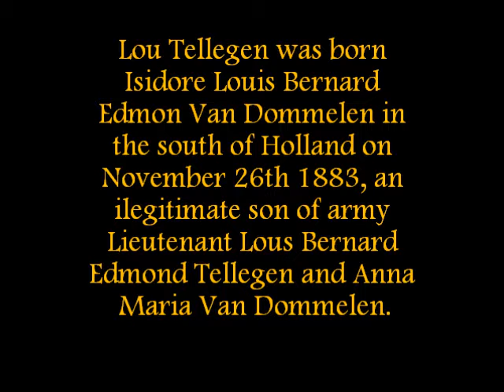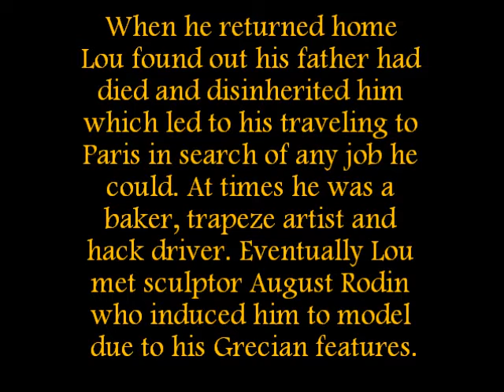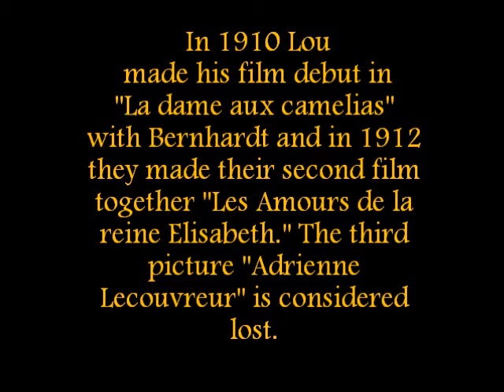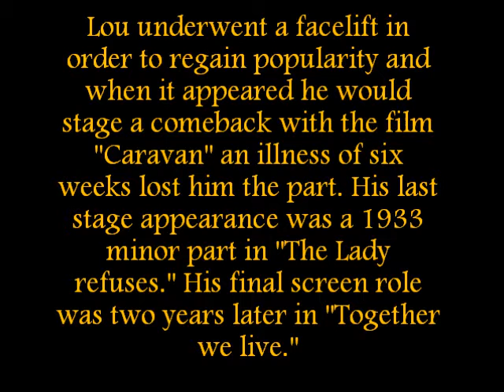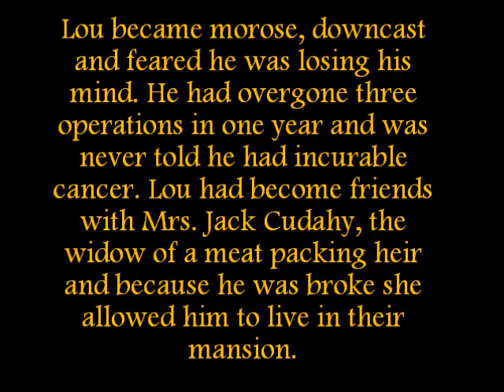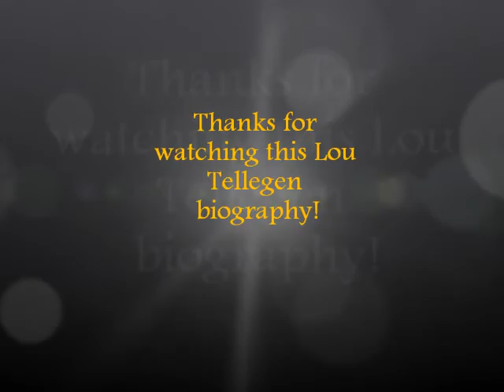Lou Tellegen biography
A biography on film and stage actor Lou Tellegen. This is my 56th video biography and the 60th will be the last as I want to focus on tribute videos while I have time because I will be starting my new job soon. Please comment!